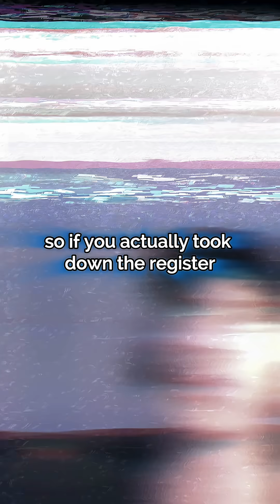SWEATING A/C VENTS = HUMIDITY PROBLEM!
Do you have A/C vents that sweat inside your house?  Learn the common reasons this happens and the easy things you can do to fix it!

This clip is part of a longer conversation with David Richardson from @HighPerformanceHVAC about tackling humidity problems in homes.